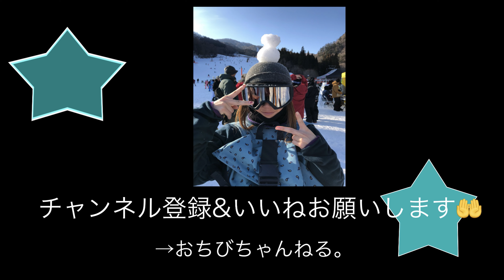スイッチバックサイド180のやり方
プロスノーボーダーが教えるsb180です。